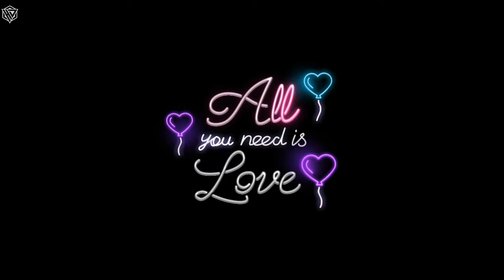180° Hologram video 3dx ||Full HD|| Nature emoji😀,💔😘💘,💝,💖💟,💓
Hello  guys i am HMD

What is hologram in simple words?
: a three-dimensional picture made by a complex pattern of light (as laser light)Examples of this type of depiction include the hologram of Princess Leia in Star Wars, Arnold Rimmer from Red Dwarf, who was later converted to "hard light" to make him solid, and the Holodeck and Emergency Medical Hologram from Star Trek.Making a hologram involves recording the interference pattern that occurs when light coming from a stabilized laser meets its own light bouncing back from the object it's illuminating. The key is to set up the laser, the object, and the recording film or plate in a way that captures the interference pattern.Read a brief summary of this topic

The photographic recording of the image is called a hologram, which appears to be an unrecognizable pattern of stripes and whorls but which—when illuminated by coherent light, as by a laser beam—organizes the light into a three-dimensional representation of the original object.